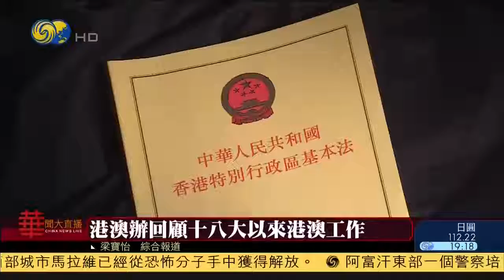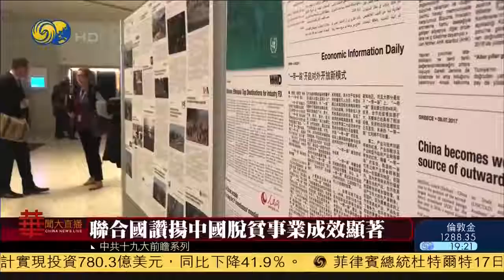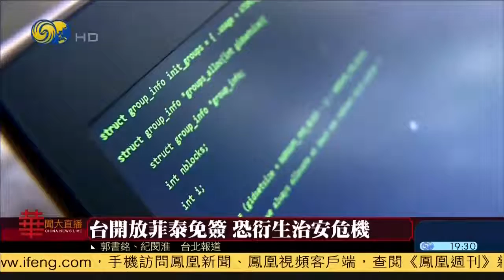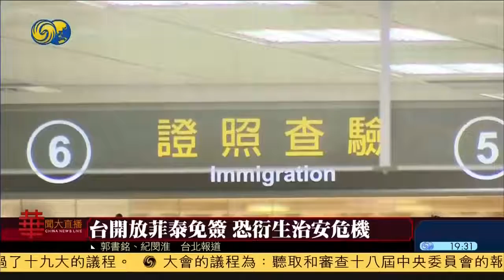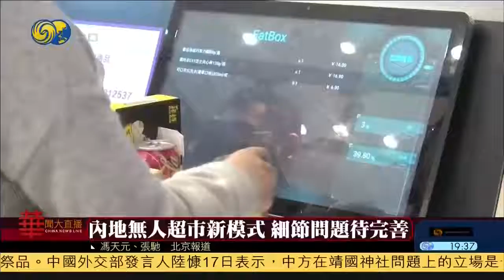《华闻大直播》安倍献祭靖国神社外交部表态 王:“港独”是祸嘘国歌严重违法 十九大将修改党章 反腐持续高压 无人超市蓬勃发展 20171017